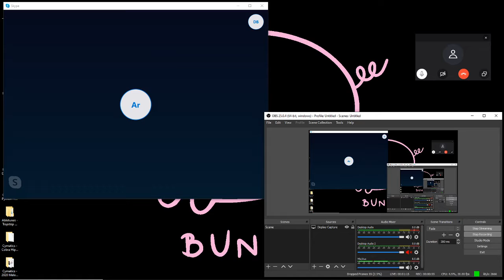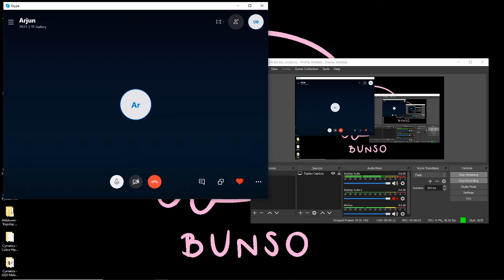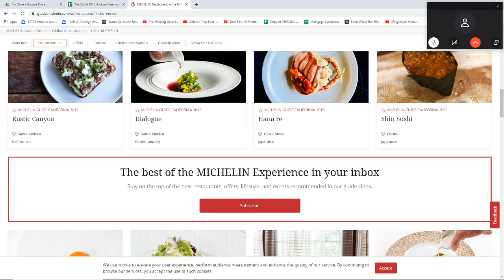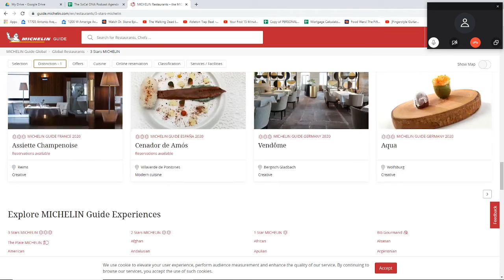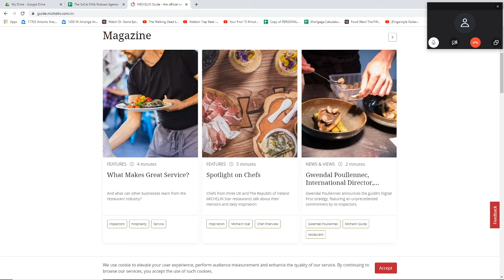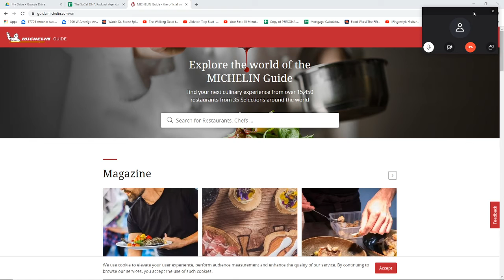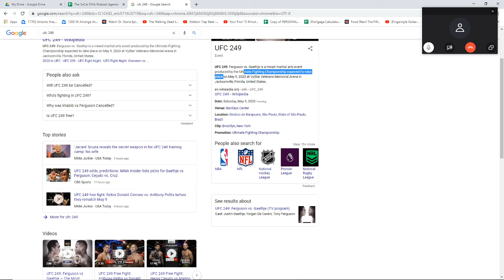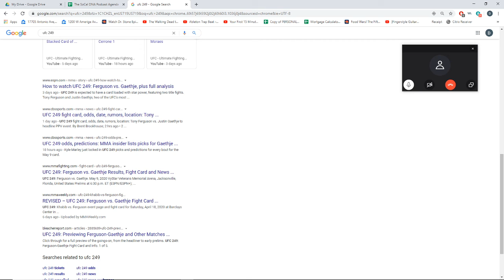The SoCal DNA Episode 004.5 | Supa Saiyan Four Point Five [05-02-20]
The SoCal DNA, a hiphop duo straight from the hard streets of Mesa Court coming at you weekly with great vibes, fantastic talks, and conversations you won't want to miss out on! Entertainment for days, we hope you chime in every week live.